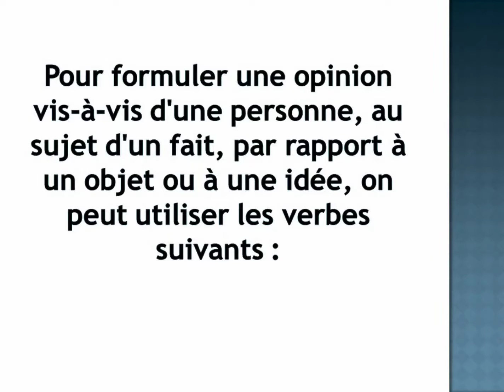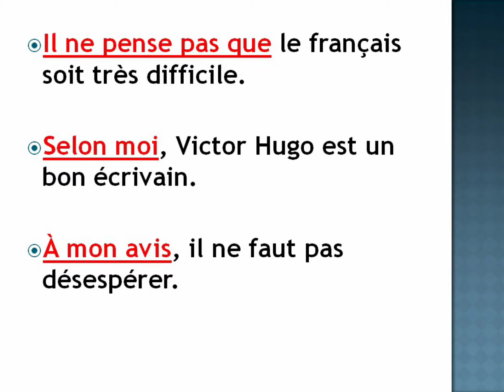Exprimer son opinion en français